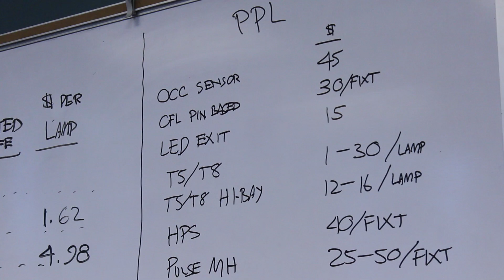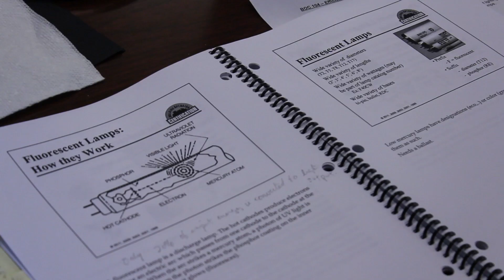Building Operator Certification and Building Re-Tuning Training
Building operators, who manage the day-to-day operations of commercial and multifamily residential buildings, ensuring proper operation of heating, ventilation, and air conditioning (HVAC), lighting, and other building systems, are well situated to promote energy efficient operation of these buildings. A capable workforce of building operators literate in energy efficiency concepts can identify and help to implement potential low- or even no-cost energy saving strategies.